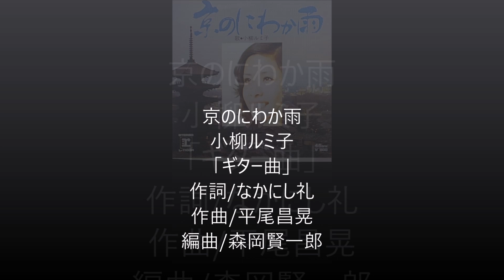京のにわか雨「小柳ルミ子」ギター曲